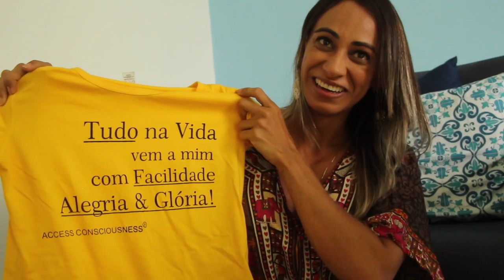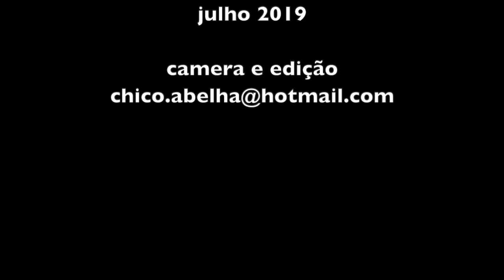BARRAS DE ACCESS - ENTREVISTA COM NAIME CHAVES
Para quem quer conhecer mais sobre esta técnica terapêutica, clicar no link abaixo